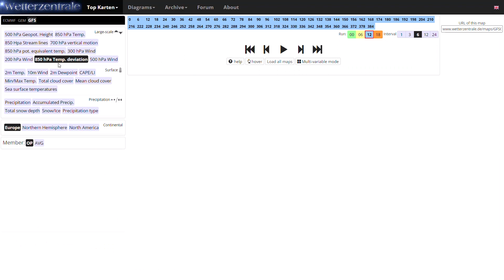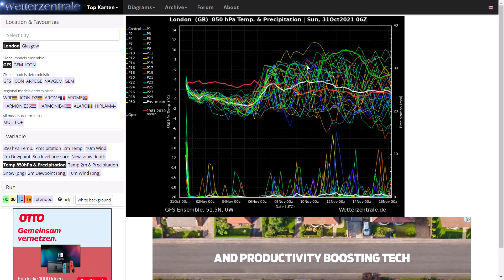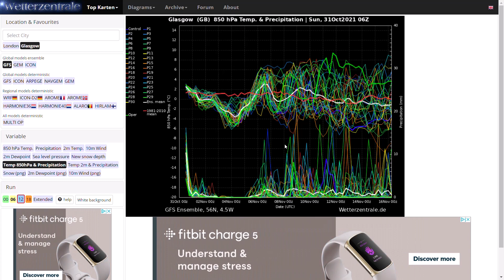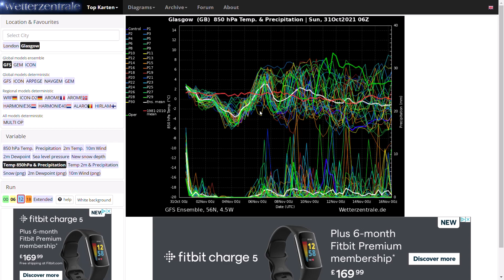Another GFS 12z showing Cold November? 31st October 2021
00:00 Live Precipitation Radar
02:20 UK Met Office Yellow Rain Warnings
03:55 GFS Operational Run
06:06 GEM Operational Run
07:15 ECMWF Operational Run
08:04 GFS Ensembles
10:27 UKMO (High Resolution) Precipitation Charts